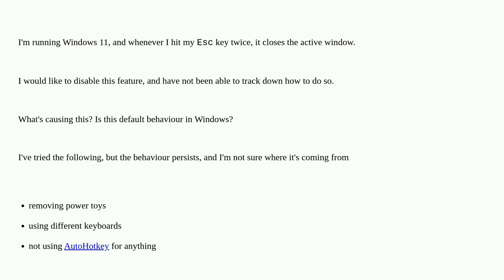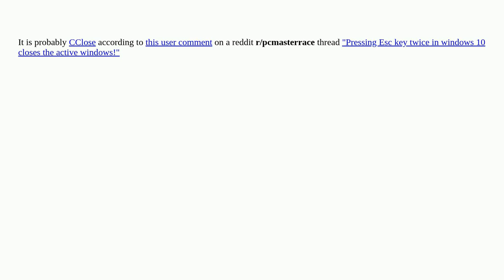How can I disable double pressing Esc closes the active window on Windows 11?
A special thanks goes out to the awesome community

  windows-11 windows keyboard-shortcuts